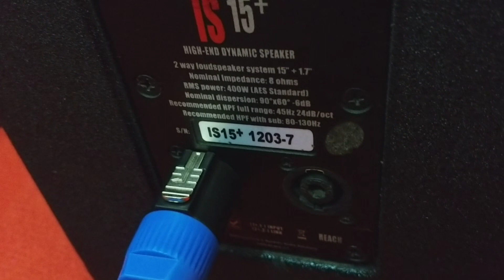đẹp như gái 18//loa audiocenter lS 15+(bãi xịn,bas40)đẳng cấp của dân chơi.lhệ:0772260096